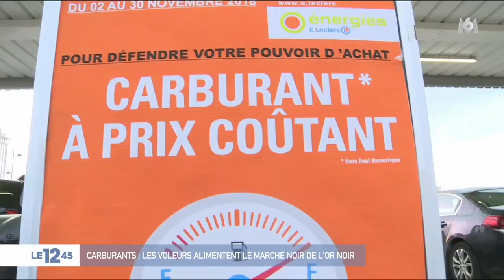Carburants : les voleurs alimentent le marché de l'or noir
Il y a eu près de 10.000 depuis le début de l'année. Les victimes : les chauffeurs routiers, les agriculteurs et entreprises du BTP, mais les voleurs s'attaquent désormais aux stations-service elles-mêmes.